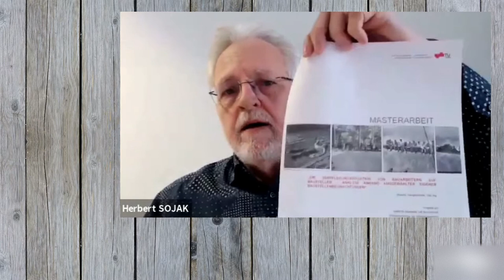Online Stammtisch - Können Wurstsemmeln fliegen? Über Eigenmotivation und Erfolgsstrategien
Können Wurstsemmeln fliegen? (Herbert Sojak, 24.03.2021)
Neue Erkenntnisse über Wahrnehmungsfilter, Eigen-Motivation und Erfolgsstrategien.

Inhalt
Gemeinsam mit den Teilnehmern gehen wir der Frage nach, was die Erkenntnisse über mögliche Flughöhen von Wurstsemmeln, der Anlass dazu und weitere Hintergründe mit der aktuellen Situation für viele von uns zu tun hat. Wir erfahren einiges über uns selbst und erhalten Anregungen für neue Höhenflüge. Vor allem aber wird uns klar, dass wir uns bei Red Bull keine Flügel ausleihen müssen – wir haben sie, sozusagen serienmäßig, sowieso immer dabei. Wir müssen sie nur nutzen…